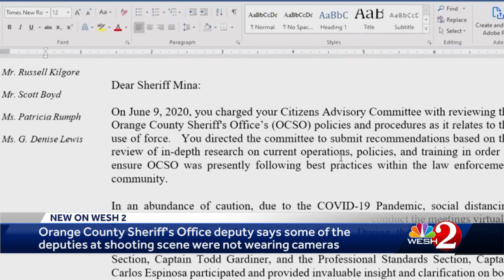Orange County sheriff’s deputies wearing street clothes not issued body-worn cameras